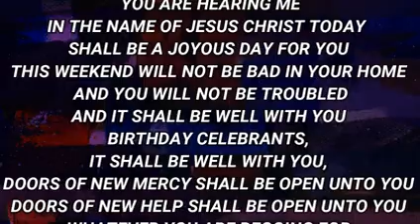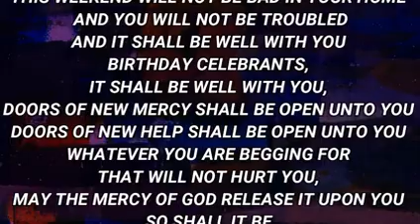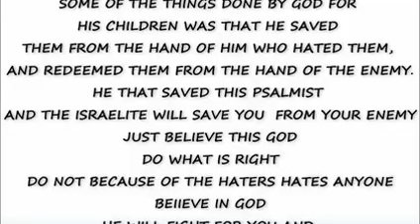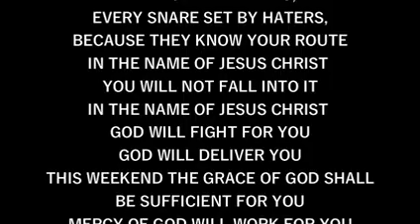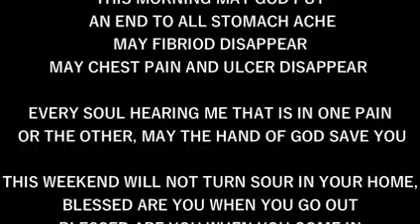IRE OWURO SATURDAY 191122